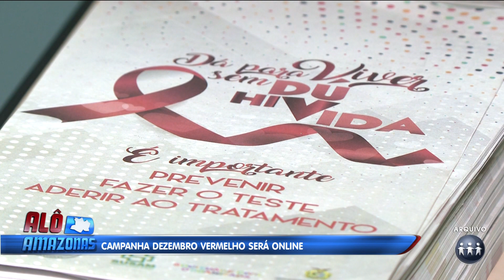CAMPANHA DEZEMBRO VERMELHO VAI OFERTAR TESTES GRATUITOS E PRESERVATIVOS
A Fundação de Medicina Tropical preparou uma programação para os pacientes e o público em gral durante a campanha dezembro vermelho. Cerca de 20 mil testes gratuitos devem ser feitos nesse mês e um milhão preservativos serão ofertados. Veja na reportagem:

O Alô Amazonas é exibido às 10h30 (horário de Manaus) de segunda a sábado, na TV A Crítica (TV Aberta 04 | Claro TV 514).